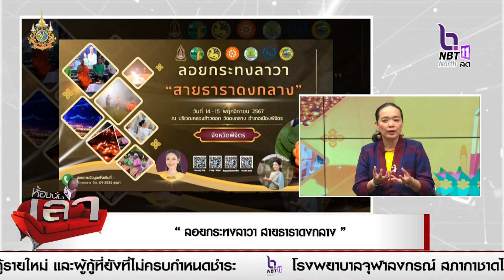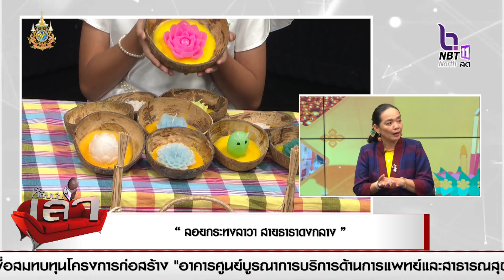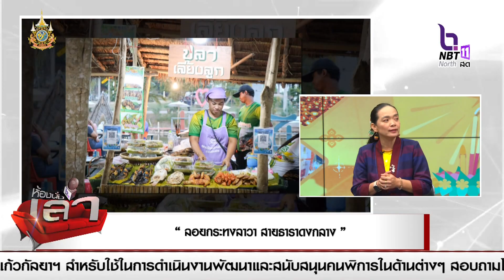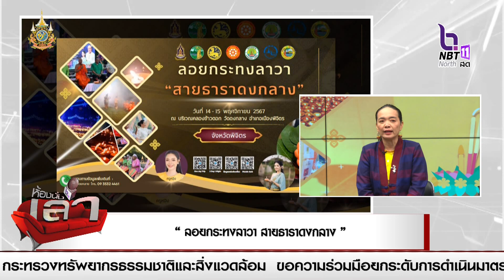สรรหามาเล่า ประเด็น “ลอยกระทงลาวา สายธาราดงกลาง”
วณิชยา ประไพภักดิ์
นักพัฒนาชุมชนชำนาญการ
อบต.ดงกลาง อ.เมืองพิจิตร

แก้วตา อินหัน
รองนายกอบต.ดงกลาง